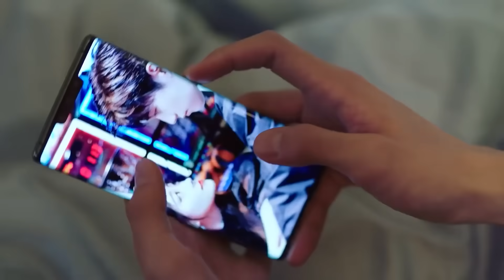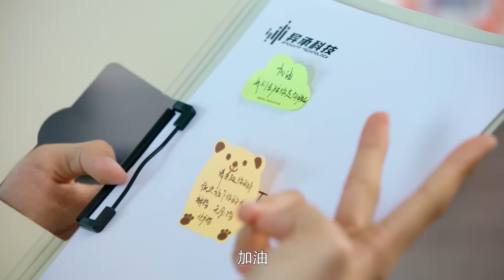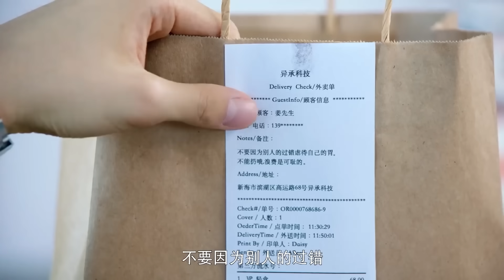第一次看穿上婚纱的妻子，丈夫瞬间就被惊艳到了，彻底爱上了她【程序员那么可爱CuteProgrammer】